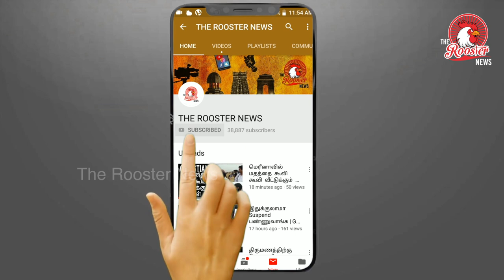எப்படி இருக்கின்றார் அருண் ஜெட்லீ ? | Former Finance Minister & BJP Arun Jaitley Remains Critical